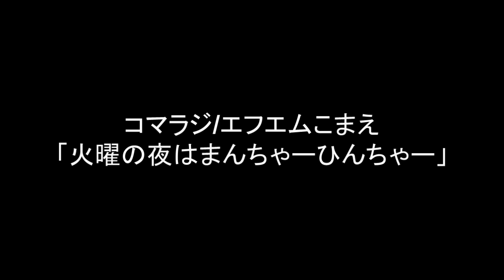【期間限定(高山正樹の命尽きるまで）アーカイブ配信】火曜の夜はまんちゃーひんちゃー 第221回放送 デジタルとアナログ、その未来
2024.2.6放送

2月4日に開催された「GAMA月桃の花」上映会の報告。
そしてデジタルとアナログについて。
本番前に何度かゲストに来てくださった木下幹康さんから連絡があり、Googleの人に会った話しをしに、急遽参加してくれました。

●コマラジを聞く方法
◆変更後のスマートフォンアプリ
Radimo(レディモ)
◆変更後のインターネットラジオ
JCBAサイマルラジオ
新しいアプリに変わったことで、CMが無くなり、遅延も少なくなりました。お手数をおかけしますがアプリの変更をよろしくお願いいたします。

●2020年に開催された琉球舞踊公演「ひやみかち」完全収録版DVD完成
DVDをご希望の方には2枚組2,500円で販売しています。

「火曜のよるはまんちゃーひんちゃー」
毎週火曜日の夜8時から放送のコマラジ（エフエムコマエ）の番組です。

●番組へのお便り・メッセージ・ご意見は…

●これまでの放送リスト（123回以降。その前はこちらをご覧ください。
第123回 3.22 諸々の告知
第124回 3.29 狛江の狸が語るウクライナ
第125回 4.5 狛江市議会インターネット中継文字サポート導入が決まった・・・
第126回 4.12 徳之島から狛江に来た岡村千代さんのこと
第127回 4.19 4月は沖縄の記念日がいっぱい
第128回 4.26  “かじうむい”の宣伝をする前に「ヤマトとオキナワ」を考える
第129回 5.3 宮沢和史の島唄と南沙織の思い
第130回 5.10 国立劇場顛末記
第131回 5.17 コアな泡盛の話
第132回 5.24 もうすぐ “かじうむい”
第133回 5.31 南灯寮からにっしーがやってきた
第134回 6.7 高山正樹のための極私的ライブ
第135回 6.14 パラダイスビューとナビィの恋
第136回 6.21 又吉君が来たよ～
第137回 6.28 那覇から生放送
第138回 7.5ドキュメントかじうむいの告知、のはずだったのだが・・・
第139回 7.12 大城弘明写真展から私設資料館へ
第140回 7.19 資料館（写真展）と残念な話し
第141回 7.26 「ドキュメントかじうむい」上映会を終えての家族会議
第142回 8.2 家族会議その２「新宿エイサー顛末記」
第143回 8.9 実咲ちゃんは首里の人です
第144回 8.16 ワンゲル部狛江を歩く
第145回 8.23 沖縄を代表する二人の報道カメラマンをお迎えして
第146回 8.30 琉球舞踊コンクールと那覇の話その１
第147回 9.6 大城弘明&山城博明写真展のこと
第148回 9.13 「かぎやで風」で始まり「仲節」で終わる
第149回 9.20 玉那覇味噌醤油店と瑞泉と
第150回 9.27 資料館の深い話
第151回 10.4 面白くない話しを面白くする実験
第152回 10.11 高山正樹怒ってます河合誠君困ってます
第153回 10.18 高山正樹にしか言えないこと
第154回 10.25 泉の森秋まつりの告知
第155回 11.1 新聞を読む、そして資料館に来た若者たちのこと
第156回 11.8 高山正樹、今日も怒ってます
第157回 11.15 沖縄のお年寄りに話しを聞くこと、想像力について考える。
第158回 11.22 「伝えたい思い」と「聞きたい気持ち」が出会うことを信じて
第159回 11.29 病気を公表しました
第160回 12.6 第7心理作戦群から竹中労までとりとめもなく
第161回 12.13  2人の若きうちなんちゅに託す
第162回 12.20 語り続ける旅人たちの告知
第163回 12.27 金城実「神々の笑い」第2章を読む
第164回 1.3 新しいハジチの話し
第165回 1.10 アートへ深化する資料館　内灘闘争のこと
第166回 1.17 看護婦さんと言ったら怒られます、でもね
第167回 1.24 おんまちラボが面白そうです
第168回 1.31 命をつなぐ今後の予定
第169回 2.7 資本主義と医療と実咲ちゃん
第170回 2.14 沖縄から識名さんがやってきた
第171回 2.21音街の委員に酵素を教授する
第172回 2.28 悪いお知らせです。腫瘍マーカーが正常値に
第173回 3.7  kill me Elk の人たちと「うみがめぐり」をやっちゃった
第174回 3.14 おんまちラボの告知をしました
第175回 3.21 成分調整されていない芸能者の力について
第176回 3.28 実咲ちゃんとゆんたくしました
第177回 4.4 坂本龍一の事
第178回 4.11 宇夫方さんの誕生日で～す
第179回 4.18 狛江市議会議員選挙の分析と・・・
第180回 4.25 狛食の御曹司がやってきた
第181回 5.2   4日間の沖縄旅行の報告
第182回 5.9 狛江郷土資料館と西河原公民館の所作台供養
第183回 5.16 言いたい放題喋っちゃいました
第184回 5.23 沖縄の今を深く知ろう その１
第185回 5.30 守るべき伝統と変わり続ける琉球舞踊
第186回 6.6 すり足についてコアな話
第187回 6.13 沖縄におけるミサイル配備について
第188回 6.20 僕の病状の現状報告とそれを聞くしんたろう
第189回 6.27 慰霊の日とその翌日の各新聞の記事を比較してみた
第190回 7.4 トランスジェンダーを考える
第191回 7.11 急遽オーボエ吹きの園丁さんに来てもらいました
第192回 7.18 クラインフェルター症候群の当事者なかちゃんをおむかえして
第193回 7.25 今後のイベントの告知
第194回 8.1 クラインフェルター症候群のオアシス
第195回 8.8 収録です！「ミュージカルcoco～の報告とジュゴンを想うの告知
第196回 8.15 金城実物語 その1
第197回 8.22 狛江市視覚障害者の会会長伊藤聡子さんをゲストにお迎えして
第198回 8.29 旧盆のナカヌヒーに、実咲ちゃんとニシムラ君来訪
第199回 9.5 舞香さんとカムイ君とアイヌの話し
第200回 9.12 「落語」から「ジュゴンを想う」へ、即興を考える
第201回 9.19 朗読の形而上学
第202回 9.26 高山正樹の喉とイノック・アーデン
第203回 10.3 狛江のPAFSについて、と、11月のパネル展の告知
第204回 10.10 化学物質過敏症のゆかりさんを迎えて
第205回 10.17 沖縄そばの日 実咲ちゃんとそば談義
第206回 10.24 木下幹康さんのややこしい話
第207回 10.31 中村之菊参上！
第208回 11.7 化学物質過敏症その２
第209回 11.14  沖縄行きを前にして
第210回 11.21 沖縄報告その1
第211回 11.28 狛江の話しあれこれ
第212回 12.5 足して300歳のゆんたく（3人の大先輩）
第213回 12.12 藍山乱入
第214回 12.19 今高山正樹が伝えたいこと
第215回 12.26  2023年最後の放送です
第216回 2024.1.2 資料館は対話の場所
第217回 1.9 告知です！なんて正月だ
第218回 1.16 中村之菊と中国と
第219回 2.23 人類館事件について
第220回 3.31 6弦ヴァイオリンとヴィオラ・ダ・ガンバ